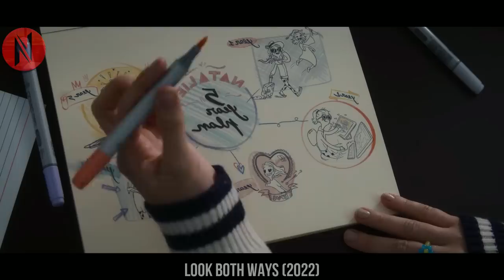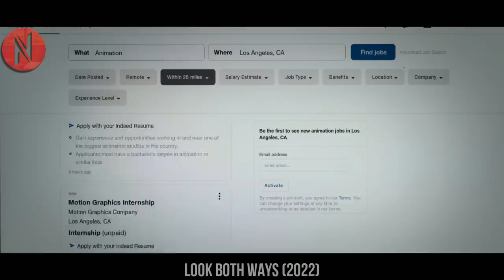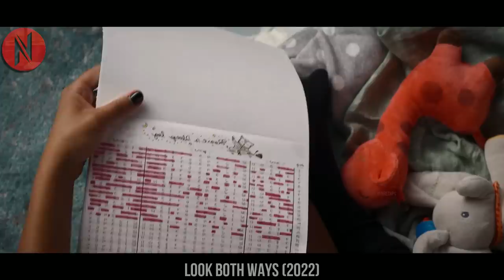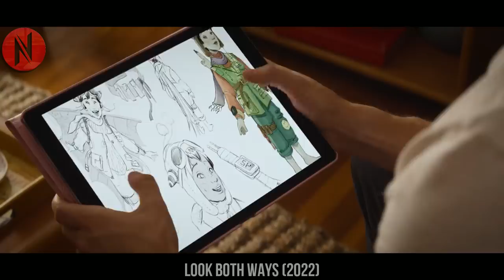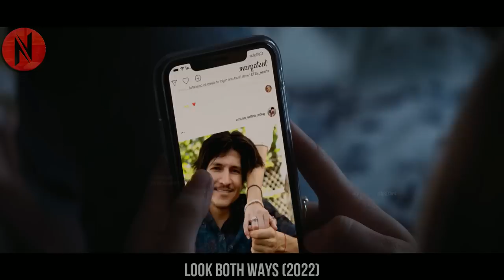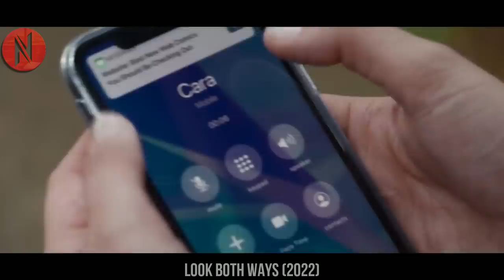Girl Lives Life with Accidental Pregnancy & Without at the Same Time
Girl Lives Her Life with Accidental Pregnancy & Without at the Same Time